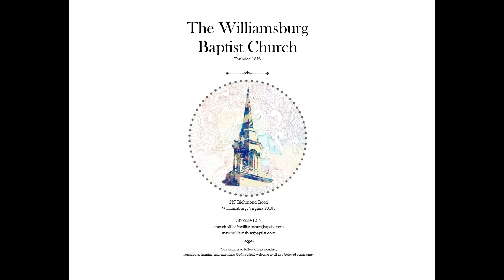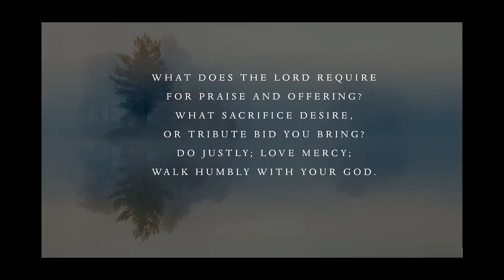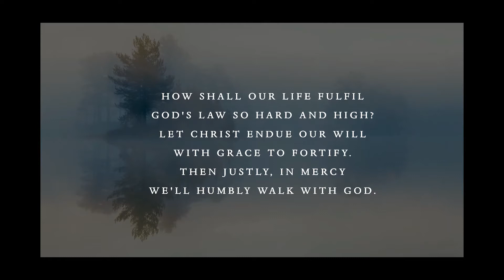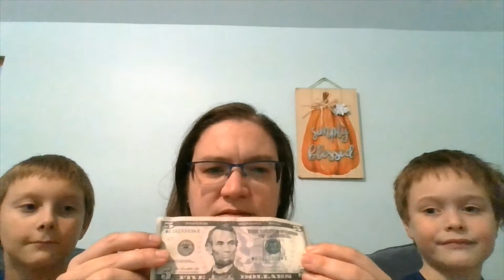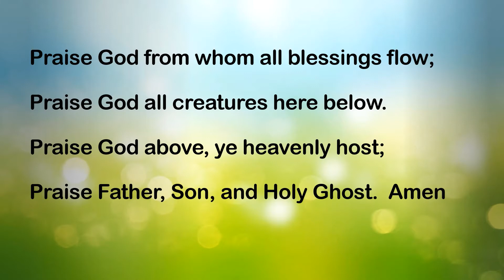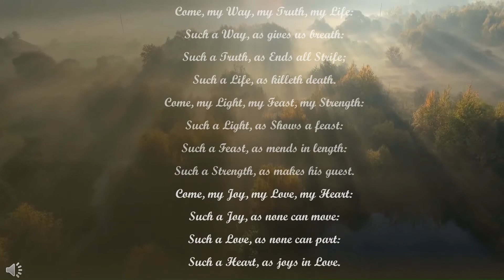October 18, 2020 Worship Service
Rev. Dr. Art Wright, Interim Pastor
Fran Mylum, Liturgist
Deb Fisher, Children's Liturgist
Tim Brewster, Organist and Choir Director

TIMESTAMPS:
1:45 Welcome and Call to Worship
4:15 Hymn, "What Does the Lord Require of Me", WBC Choir
5:54 Children's Sermon
11:08 Prayers of the People
15:20 Offertory Prayer
16:35 Doxology
17:12 Anthem, "Come My Way, My Truth, My Life", Tim Brewster, soloist
19:21 Scripture and Sermon
36:17 Benediction
36:59 Postlude

▶All music used with permission and registered at One License.◀